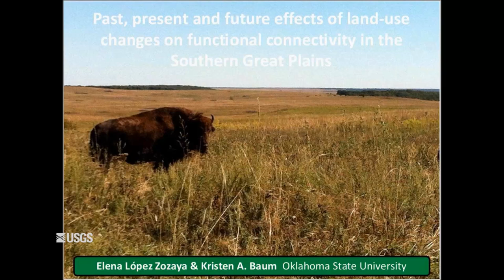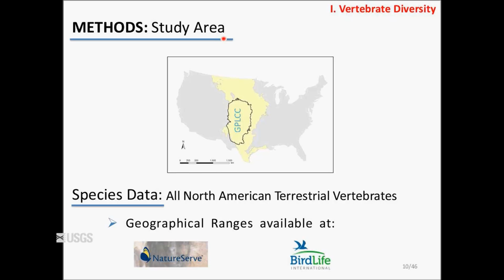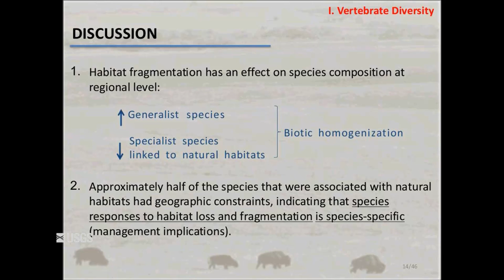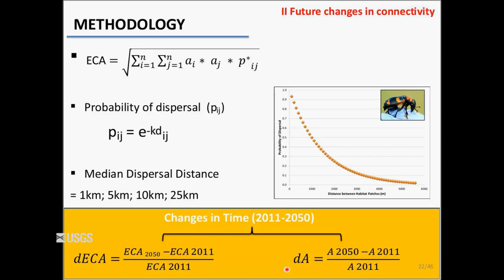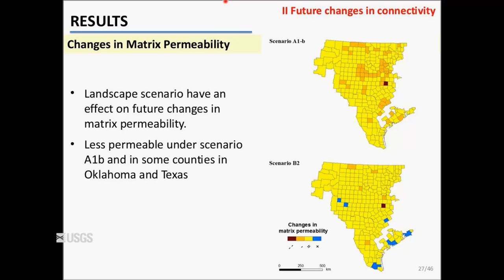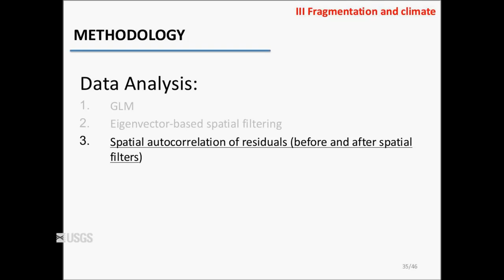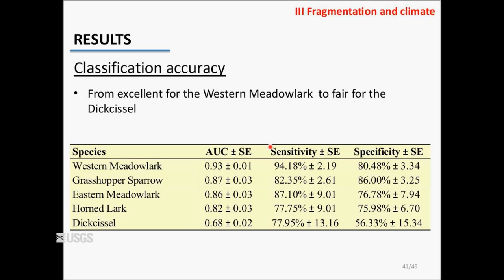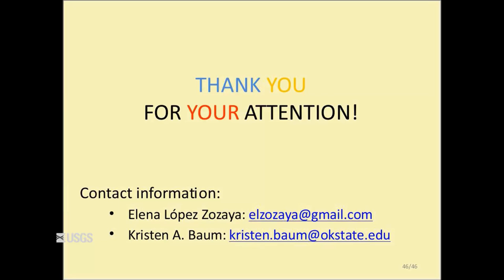Land-use Changes on Connectivity in the Great Plains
This webinar was conducted as part of the Climate Change Science and Management Webinar Series, co-hosted by the USGS National Climate Change and Wildlife Science Center and the FWS National Conservation Training Center.
Webinar Summary:

Originally dominated by prairies, the Southern Great Plains is now one of the largest grain, meat and natural gas producing regions in the United States. As a consequence of these and other human activities, such as fire suppression and urban development, vast areas of grasslands have been lost. This has had a tremendous negative effect on plant and animal populations (and distributions), especially for those more sensitive to habitat fragmentation. In this project we used different approaches to investigate the extent to which species have been, are and will be affected by land-use changes in the region. Specifically, we studied current trends across terrestrial vertebrate taxa using a simple model of species response to habitat loss and fragmentation. We predicted the potential impacts of land use changes on functional connectivity and matrix permeability under two scenarios of future land-use changes within the IPCC-SRES framework. Lastly, we analyzed the synergistic effect of climate and habitat fragmentation on the distribution of six grassland-obligate bird species in Oklahoma. This project was supported by the South Central Climate Science Center.